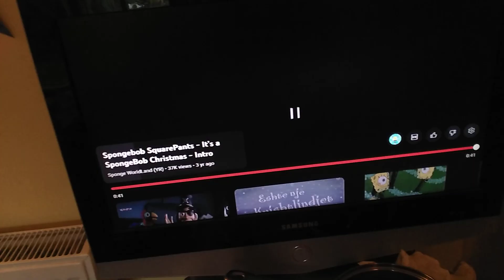15 September 2024